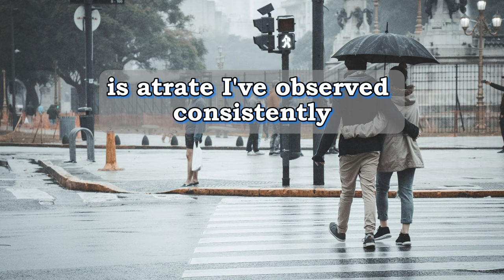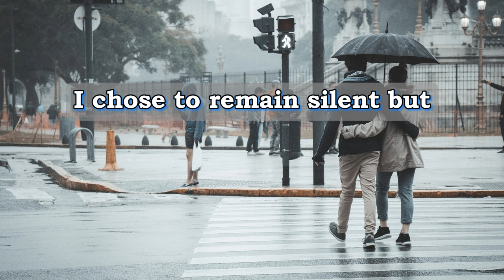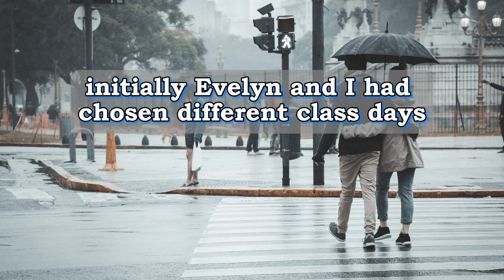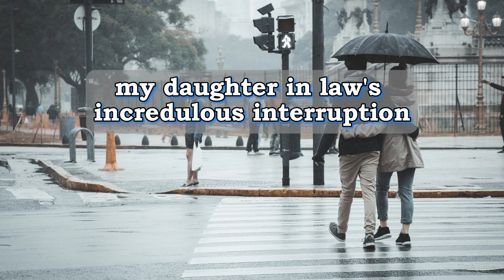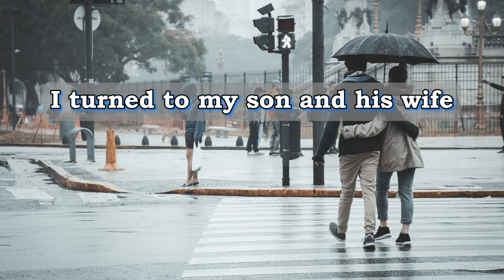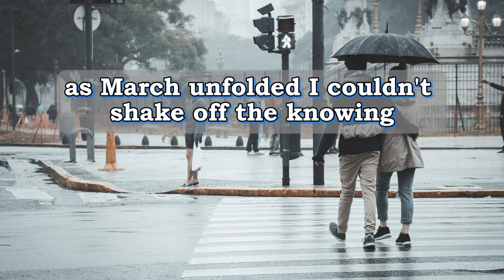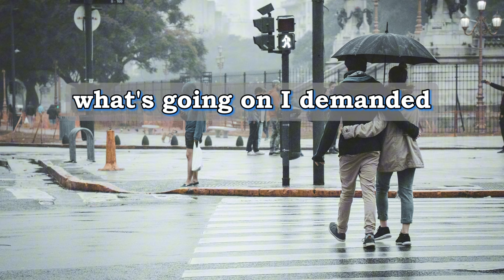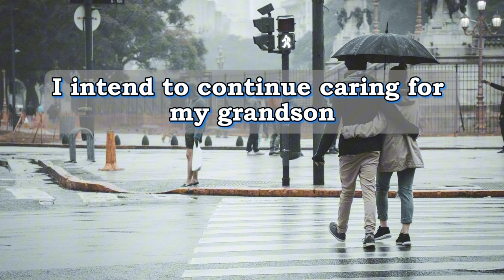Shocked by the Secret Revelation of My Wife's Infidelity During Pregnancy, I Unleashed My Revenge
- The narrator, a 60-year-old man, recounts his frustration with his younger wife's selfish behavior and neglect of family responsibilities.
- The wife agrees to babysit their grandson for money but neglects her duties, leaving the narrator to take care of him alone.
- The narrator discovers his wife's affair and pregnancy with another man, confirmed through text messages and a confrontation with her lover.
- Feeling betrayed, the narrator confronts his wife and exposes her deception to their family, including their son and daughter-in-law.
- The narrator reflects on his decision to end the marriage, highlighting his newfound contentment in spending time with his grandson and living modestly.